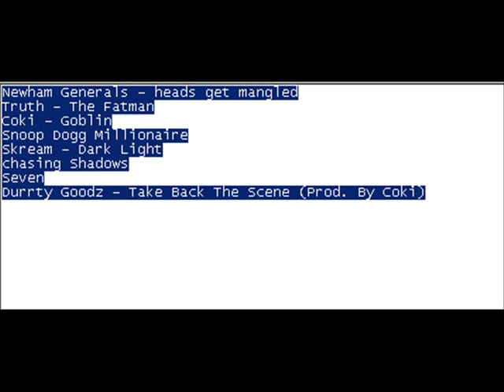Dubstep classics mix - ix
Newham Generals - heads get mangled
Truth - The Fatman
Coki - Goblin
Snoop Dogg Millionaire
Skream - Dark Light
chasing Shadows - ill
Seven
Durrty Goodz - Take Back The Scene (Prod. By Coki)